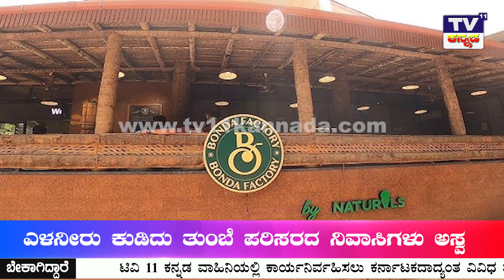ಅಡ್ಯಾರ್ ಬೊಂಡಾ ಪ್ಯಾಕ್ಟರಿಯಲ್ಲಿ ಎಳನೀರು ಕುಡಿದವ್ರು ಅಸ್ವಸ್ಥ